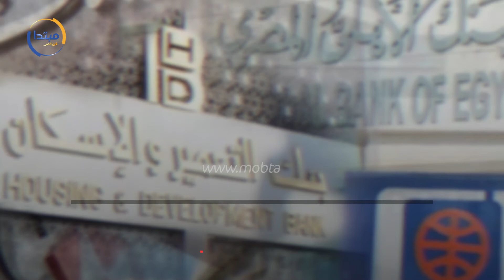جوائز BT100 السنوية.. تعرف على الحدث الأضخم فى مجتمع المال والأعمال